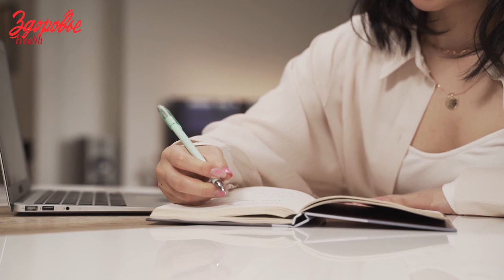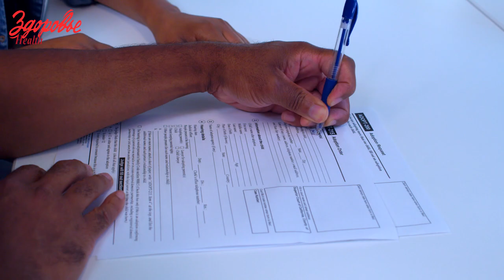Turismo medico in Germania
Facendo un viaggio medico in Germania, il paziente apre le porte a un nuovo livello di cura per la sua salute. Il mio compito è fornire ai nostri clienti l'accesso a tecnologie mediche avanzate e specialisti altamente qualificati. Qualche pubblicazione affascinante avrebbe pronunciato slogan come “Vai in Germania per le cure – per goderti di nuovo la vita”.

Contatto:
dottore med. Anna Wegen, regista
DeutschMedic GmbH
Huttropstraße 60, 45138 Essen, Germania